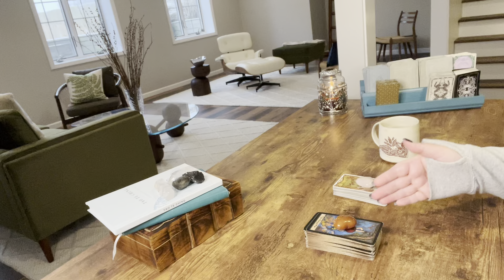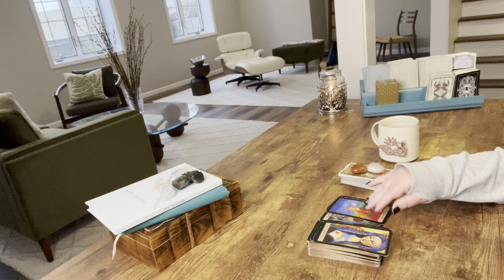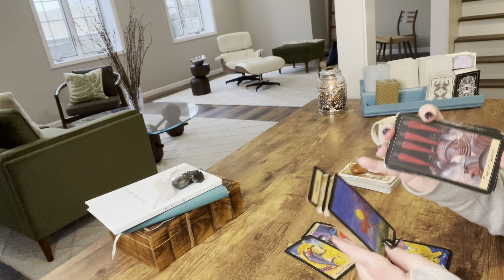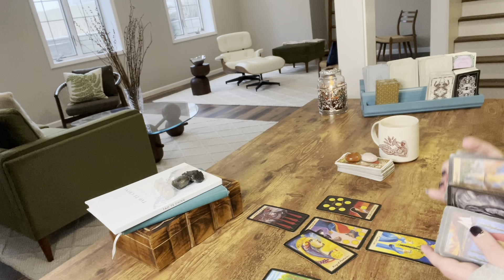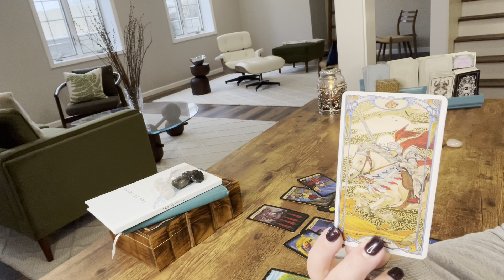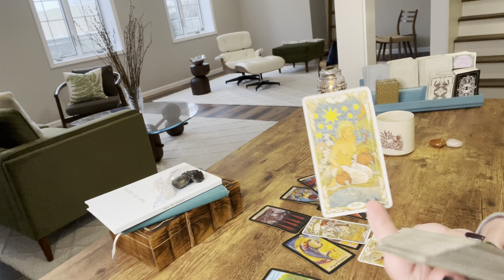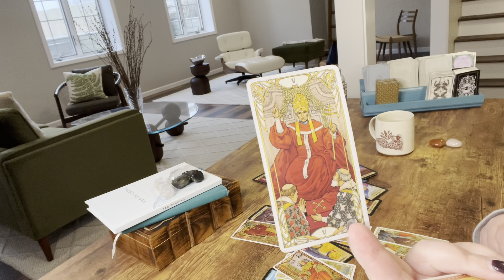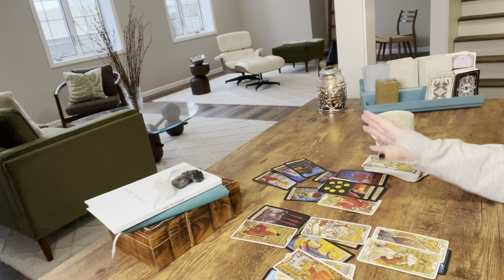ARIES—VINDICTIVE EX TRYING TO DESTROY YOUR HAPPINESS/BUSINESS——JANUARY TAROT 2023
Schedule:

Monday—Fire signs
Tuesday—Earth signs
Wednesday—Water signs
Thursday—Air signs